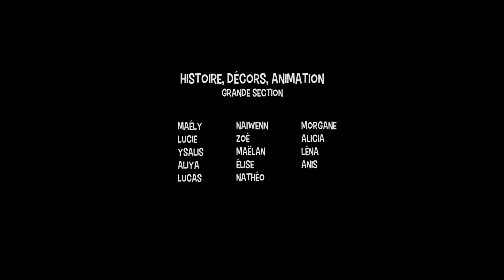LA PLANETE DES AMIS SANS AMIS (film d'animation)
Film d'animation en papier découpé, réalisé par les élèves de grande section et CP de l'école de St André du Bois (33490). Atelier de 4 mois, effectué en 2015.